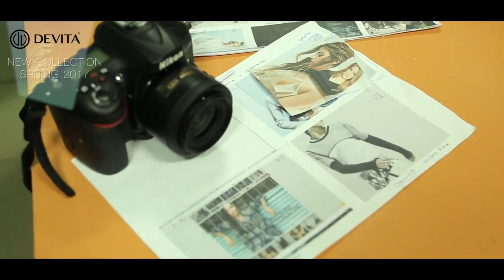Naiste rõivad valgevene brändilt DeVita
Te olete nii hurmav oma argipäevades!🌼
Elegantsed kleidid igapäevaseks kandmiseks ja efektsed kostüümid spordistiilis Devita brändilt meie e-poes